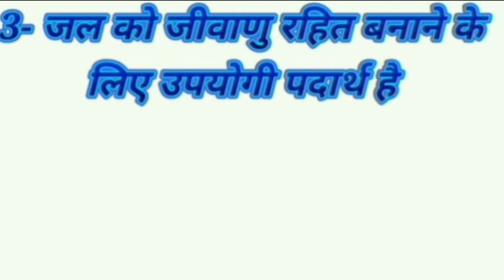Vigyan ke liye kuch Mahatvapurn Questions विज्ञान के प्रश्न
Vigyan Ke Liye Kuch Mahatvapurn Questions
how to mathmatics symbol गणित के सभी चिन्ह विज्ञान के IUPAC पध्दति नाम  विज्ञान-गणित के सभी सूत्र
ग्रिग्नार्ड अभिक्रिया कैसे बनाते हैं Grignard Abhikriya Kaise Banate Hai विज्ञान के प्रश्न